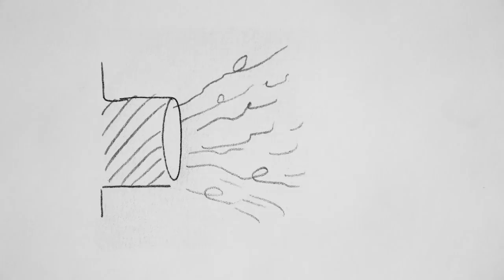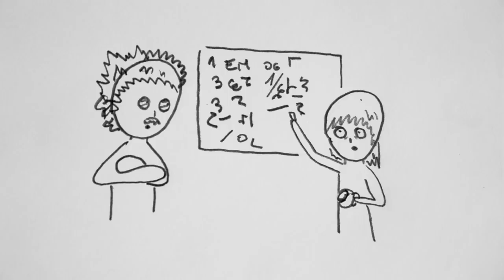El otro día 18 Alaska